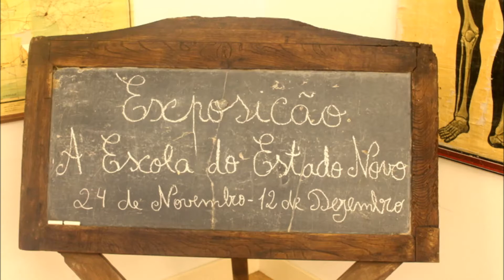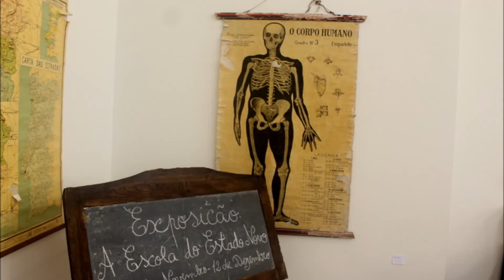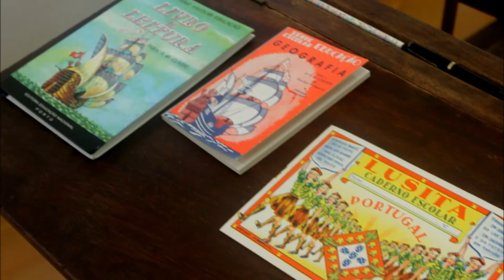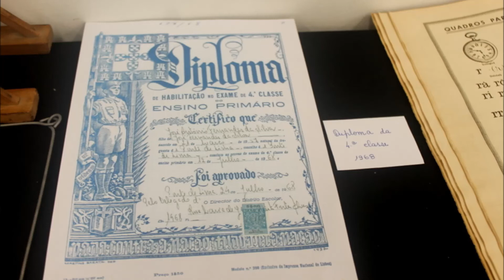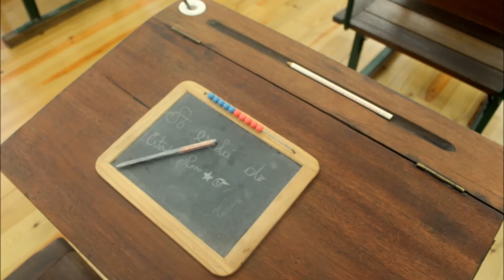A Minha Escola